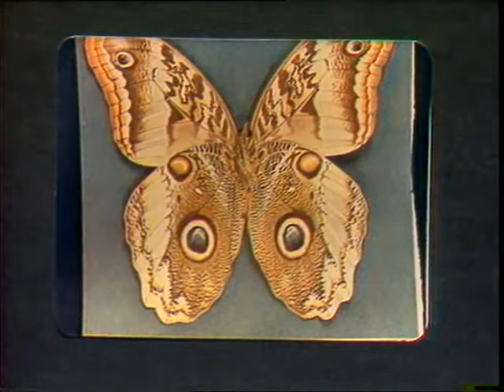Kidoan Ki Aank Michowli